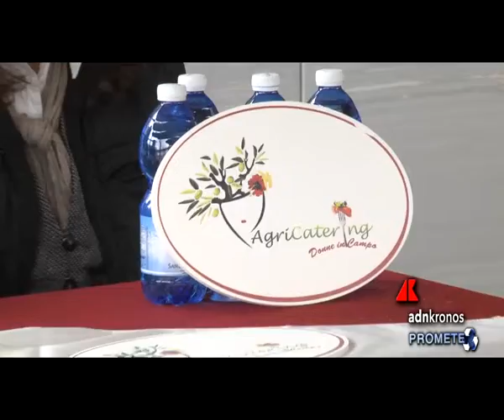Dal campo al buffet green, arriva l'‘Agricatering’ in rosa...